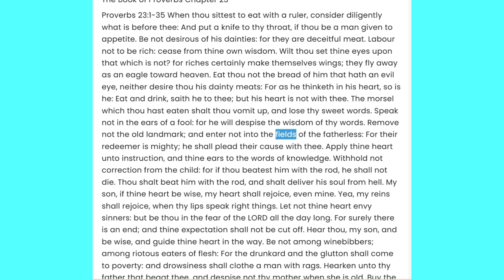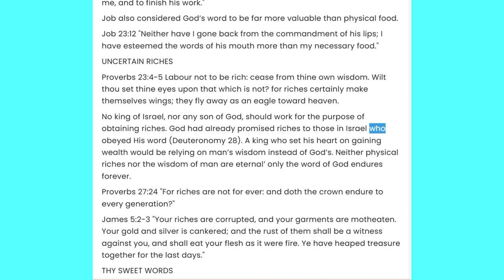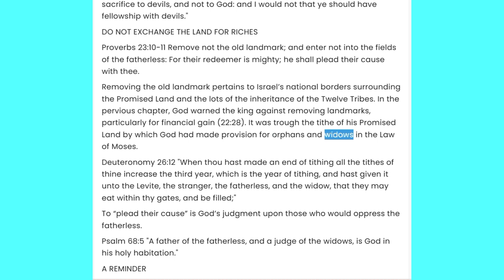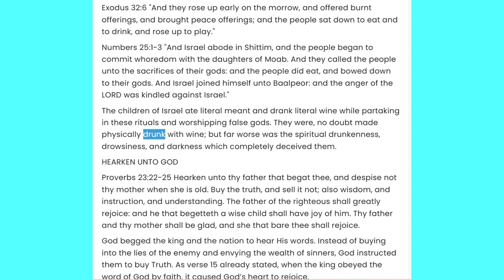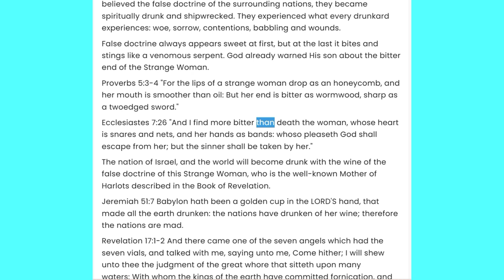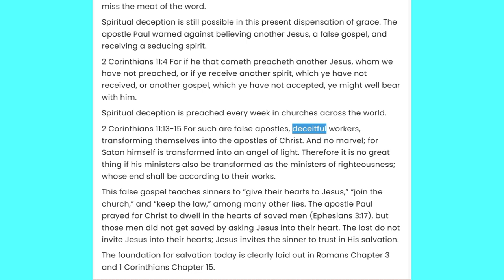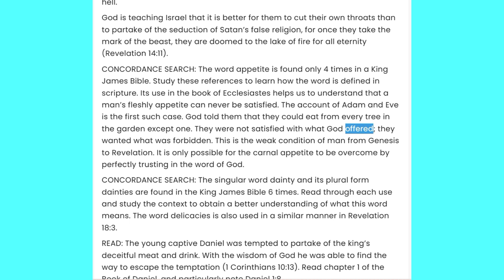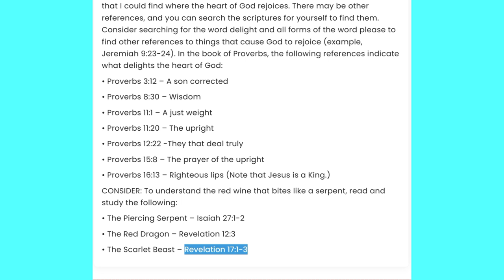The Book Of Proverbs Chapter 23